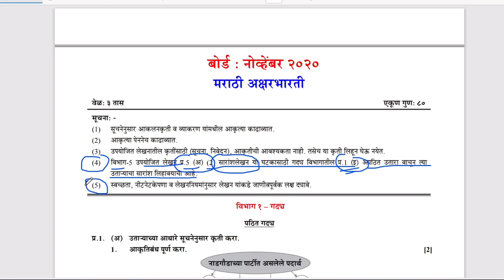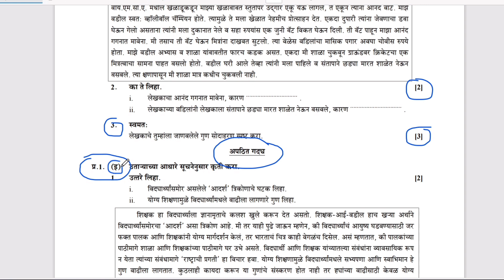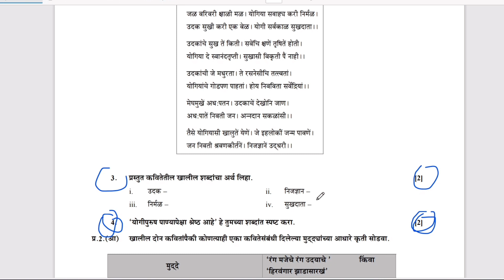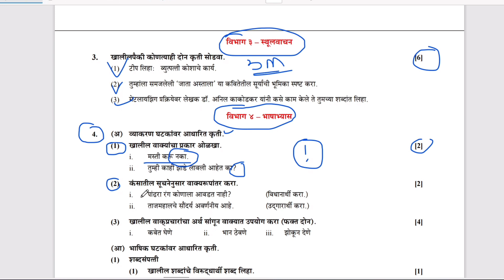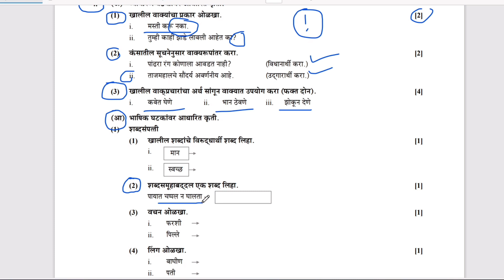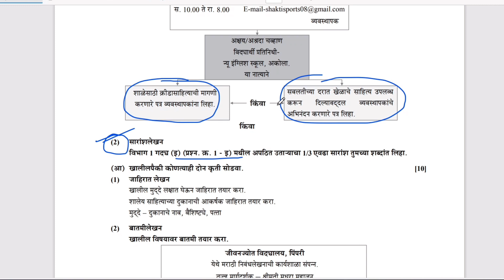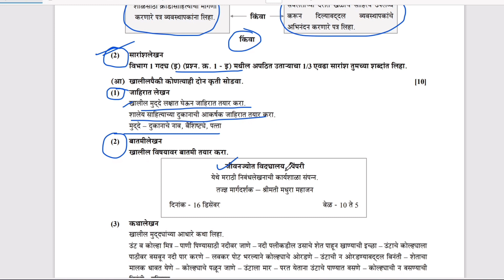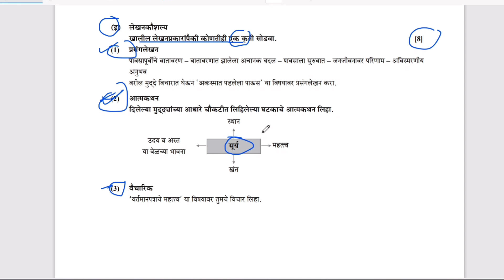दसवी मराठी पेपर | 10th class Marathi Aksharbharti paper pattern and solutions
मराठी पेपर प्रकार आणि उत्तरे | 10 वी मराठी अक्षरभरती पेपर प्रकार आणि उत्तरे | Class 10 Marathi Aksharbharti Paper Pattern & Solutions"

या व्हिडिओमध्ये, 10 वी मराठी अक्षरभरती पेपरच्या प्रकार आणि त्याच्या उत्तरांची समग्र माहिती आहे. आपल्या प्रत्येका करीता महत्वाचा महत्त्वाची व्हिडिओ आहे!
Maharashtra State Board of Exam 2024 Marathi paper pattern and solutions
Marathi Aksharbharti
Marathicha paper kasa sodwaycha
Marathi cha paper 2024
Marathi kase lihayche